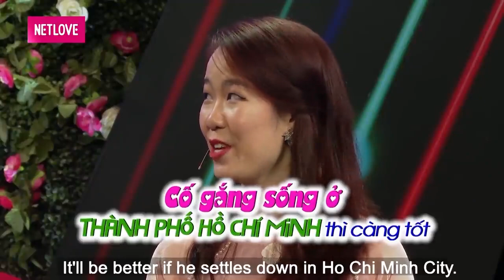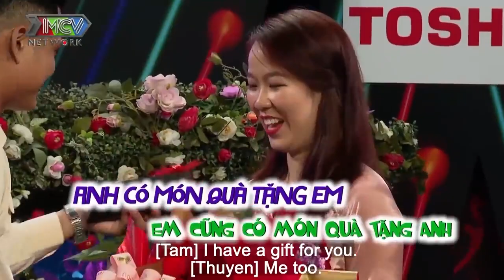Chàng Kỹ Thuật Viên LẬT MẶT Nhanh Như Bánh Tráng Khiến Cô Gái Xinh Đẹp Ngỡ Ngàng